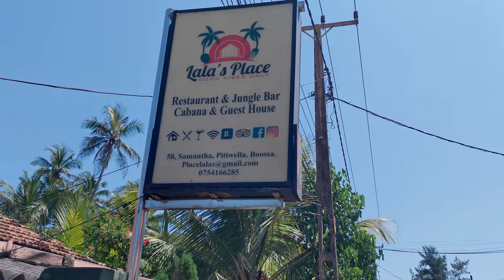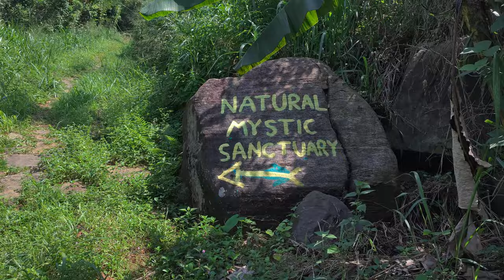Sri Lanka on 3 different budgets | Leech attack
We had the idea to take you with us for 3 days on different backpacking budgets.

Our conclusion?
- LKR2710 (~€12) The cheapest accommodation, Lala's place, was the best budget room we got ever!

 - LKR8690 (~€38) The second option had a nice atmosphere because of the guests from neighboring accommodations but the place itself just wasn't worth it.
- LKR11350 (~€50.5) The most expensive, Nature Mystic Sanctuary, was an amazing place but that one was just not in our budget for the long term.

It is safe to say that Sri Lanka offers something for any kind of budget travel. We truly loved the places we stayed but Nature Mystic Sanctuary was definitely the most eventful. It had everything from great food to amazing nature to leech attacks.

Hope you enjoy our video and please let us know what you think!

Who are we? We are a Belgian and Croatian couple who LOVE to see the world and experience a country like locals do. On this channel, you will see loads of travel tips for cheap backpacking, vlogs of our various adventures throughout the world, and just fun stories we will want to share.

Another major shout-out to Amith G Arachchi for making this beautiful song and letting us use it in our video!